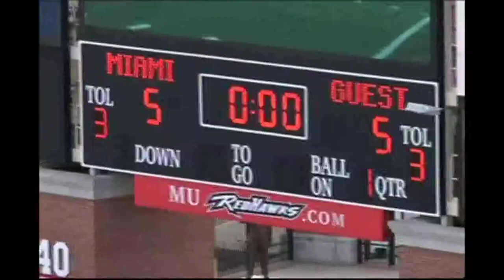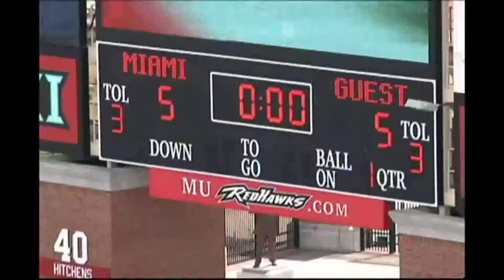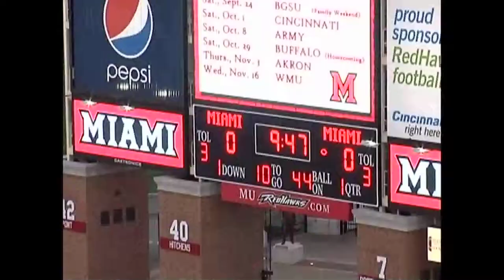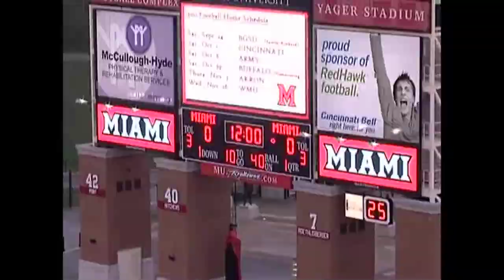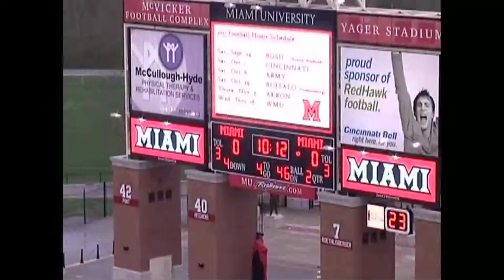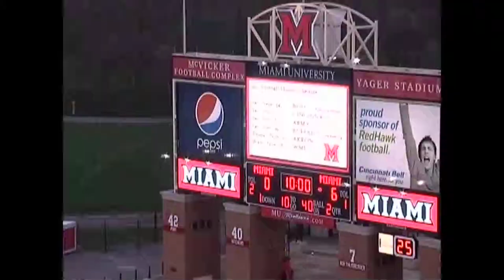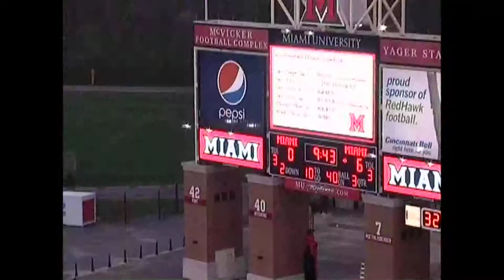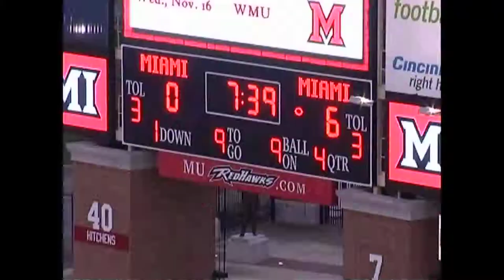#26 Dante Taylor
Miami University Redhawks
Position: Defensive Back
Hgt: 6-foot-1, Wgt: 205 lbs

For your sorts highlight needs,